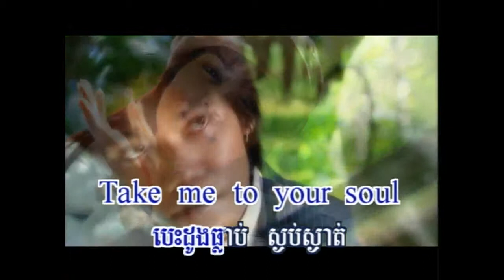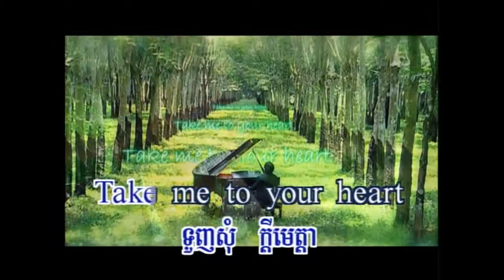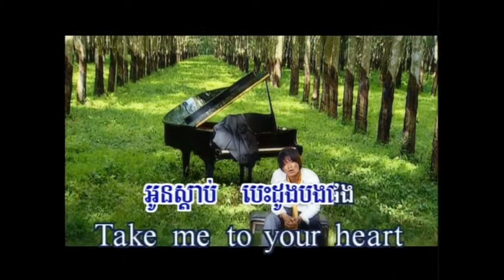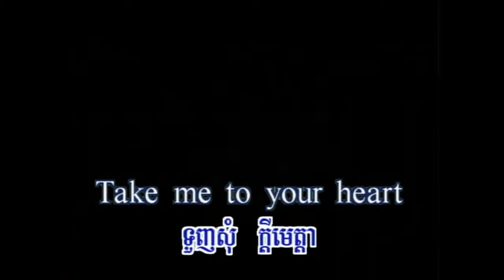Khmer Song-Sdarb BesDoung Bong Phorng-SoVath.mp4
Khmer karaoke by Preab Sovath from Rasmey Hang Meas Production DVD Volume 45 Track 1